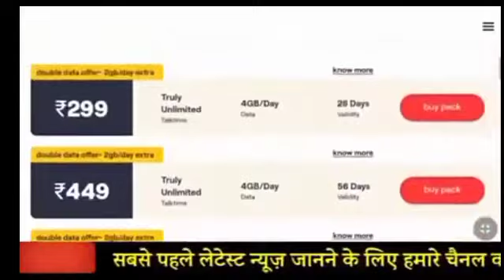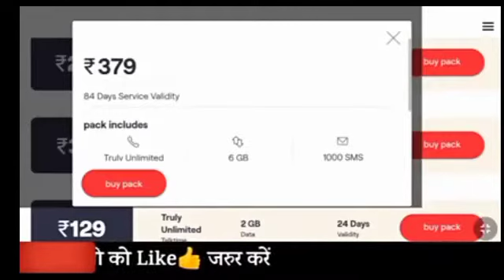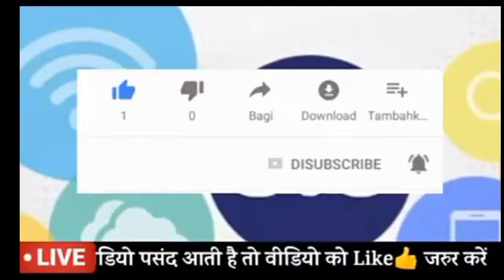New, New, New and Best offers by Vi